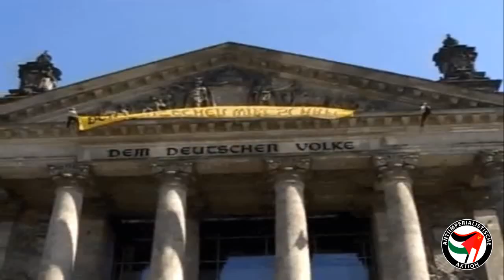GuevaraH - Widerstand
Gegen arabische und deutsche Faschisten helfen nur die Kommunisten! Es lebe die Revolution!